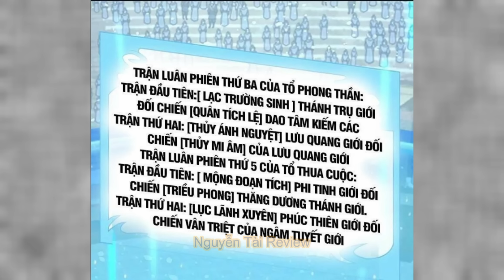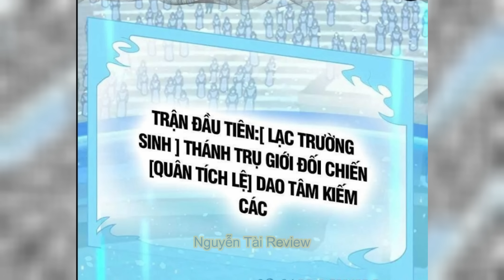Chap 646 - 654 | Nghịch Thiên Tà Thần | Nguyễn Tài Review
* Nguồn truyện: nettruyen
Huyền Lực đẳng cấp trong Nghịch Thiên Tà Thần:
 • Phàm thể cửu cảnh: Sơ huyền cảnh - Nhập huyền cảnh - Thật huyền cảnh - Linh Huyền cảnh - Địa Huyền cảnh - Thiên Huyền cảnh - Vương huyền cảnh → Bá huyền cảnh - Quân Huyền cảnh
 • Thần Huyền thất cảnh: Thần nguyên cảnh - Thần hồn cảnh - Thần Kiếp Cảnh - Thần linh cảnh Thần Vương cảnh - Thần Quân cành - Thần Chủ cảnh
 • Viễn cổ Chân Thần chi cảnh : Thần diệt cảnh – Chân Thần - Sáng Thế Thần - Thủy tổ thần